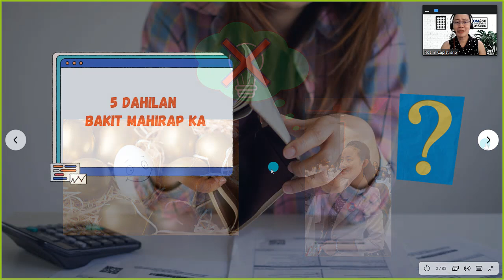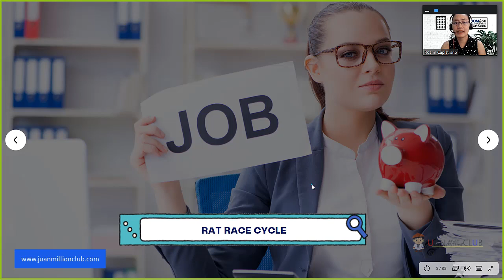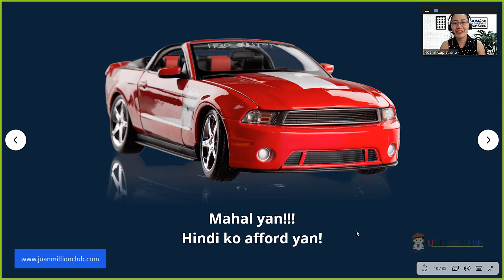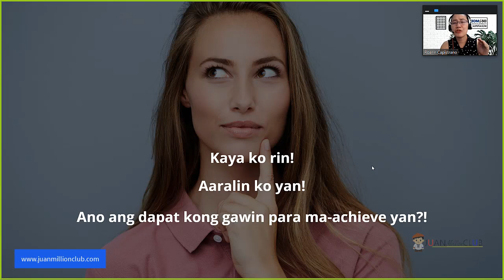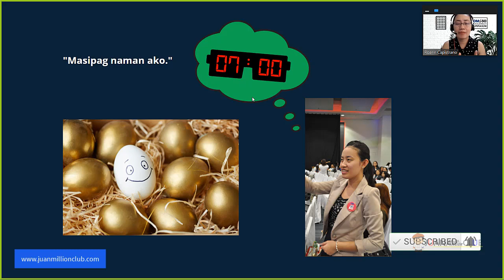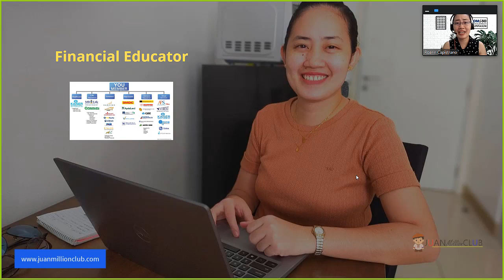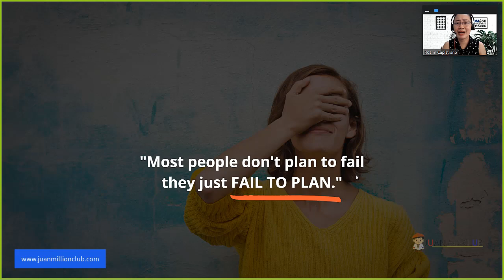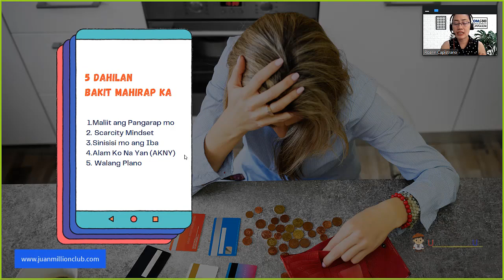5 Dahilan Bakit Ka Mahirap (2021) 👪💡📒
Related Channels:
Chink Positive
Vince Rapisura
 Doc Gigi Sunga
Marvin Germo
Gee Isa-al
Francisco J. Colayco
Janitorial Writer
Omeng Tawid
Arvin Orubia
Randell Tiongson
The Rich Dad Channel
Francis Kong
Nicole Alba
Ready2Adult PH
Money Matters
IMG Official